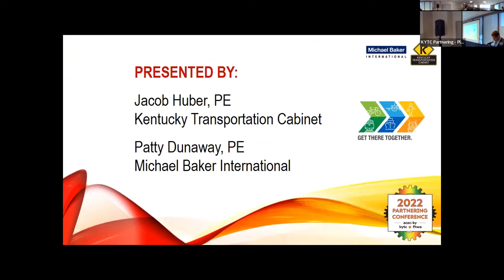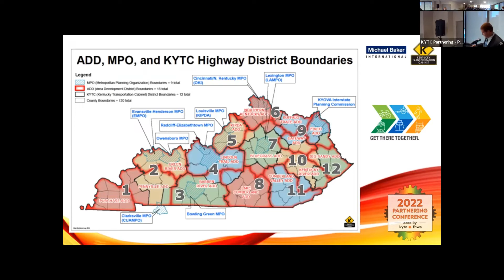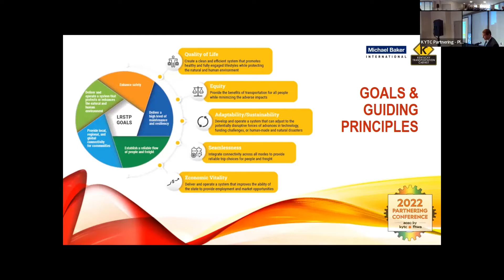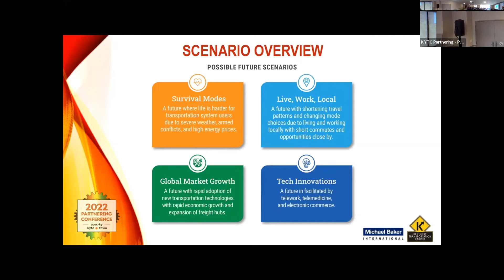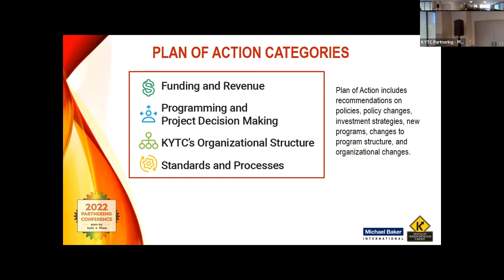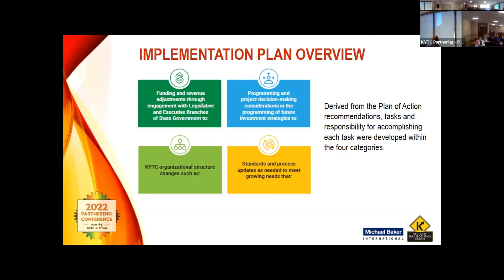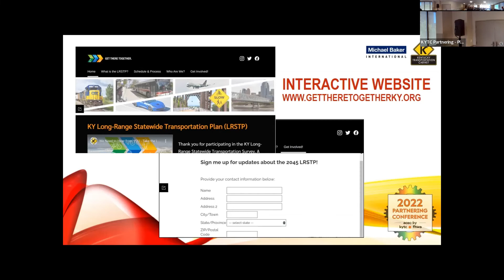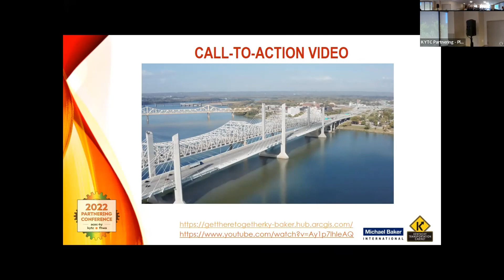KYTC Long Range Statewide Transportation Plan 20225 2045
Jacob Huber, KYTC; Patty Dunaway, Michael Baker International